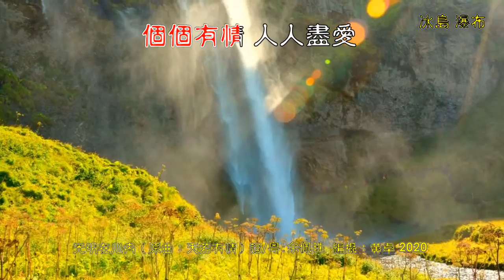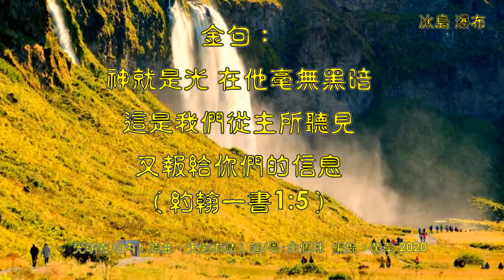光明在心內 (原曲：天若有情/粵) - 福音金曲 - 感恩/傳揚系列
光明在心內（原曲：天若有情）詞/粤：余佩珠（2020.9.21）

男：誰人能盡一生去愛豁出生命亦無礙
個個有情人人盡愛這世間會送走悲哀
女：願望你我神同在燃亮心中一點愛
因信稱義暖意凝載黑暗裡發出光彩
男：難停留匆匆的過客怎捨閃逝逐無奈
女：你我可曾懐緬多少足印盼可更改
男：極目遠處人回望靈內歡呼不感慨
女：因信得力 送暖傳愛主裡更添姿彩
男：光明在心內讓照出暗裡的不該
女：恩主親賜聰明聖靈助我忍耐
男：祈求能盡一生去愛基督生命在懷內
女：個個有情人人盡愛這世間會送走悲哀
男：願望你我神同在燃亮心中的真愛
女：因信稱義 暖意凝載黑暗裡發出光彩

金句：神 就 是 光 ， 在 他 毫 無 黑 暗 。 這 是 我 們 從 主 所 聽 見 、 又 報 給 你 們 的 信 息 。（約翰一書1:5）

女：光明在心內讓照出暗裡的不該恩主親賜聰明聖靈助我忍耐
男：難停留匆匆的過客怎捨閃逝逐無奈你我可曾懐緬多少足印盼可更改
女：極目遠處人回望靈內歡呼不感慨
男：因信得力 送暖傳愛主裡更添姿彩
合：因信稱義 暖意凝載 黑暗裡發出光彩

金句：興 起 ， 發 光 ！ 因 為 你 的 光 已 經 來 到 ！ 耶 和 華 的 榮 耀 發 現 照 耀 你 。（以賽亞書60:1）